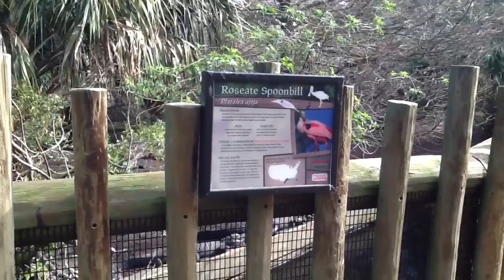Roseate Spoonbill information at Alligator Farm | December 2012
Information on Roseate Spoonbill at St. Augustine Alligator Farm.